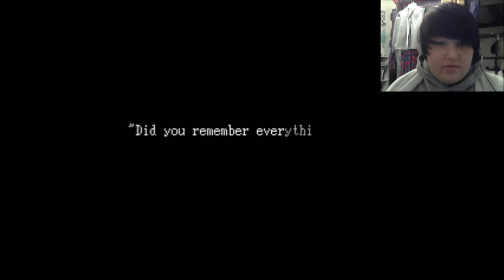Let's Play IB || Part 3 || HANGING DOLLS WTF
Still loving this game. I know I've been pronouncing it wrong, I'm recording the next few parts tonight so I will start pronouncing it correctly!